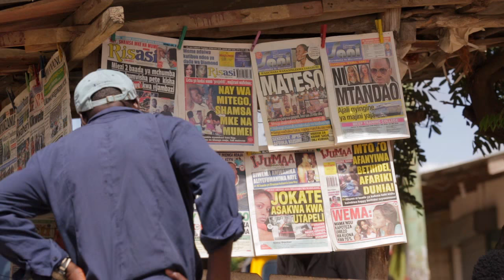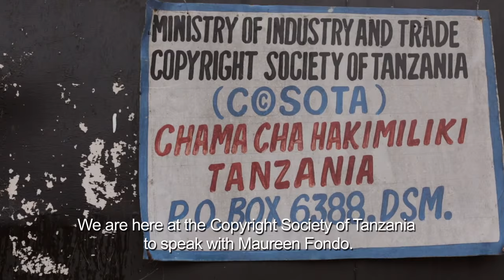Publishers without Borders - Maureen Fondo